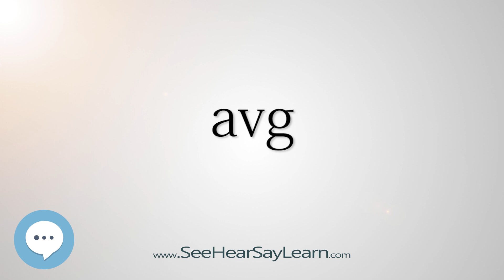avg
This video is about "avg".